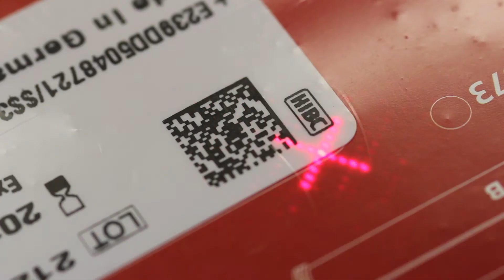UDI Code: Lückenlose Dokumentation mit Dreve und HIBC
UDI Code: Complete documentation with Dreve and HIBC